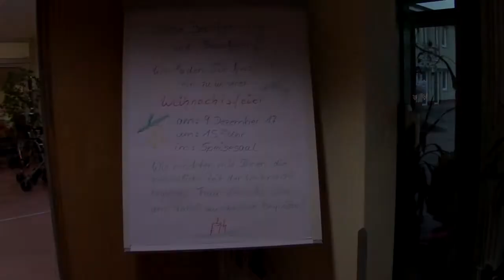Seniorenheim "Abendsonne" Adventskonzert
Swietlana Lewicka
Adventskonzert im Senioren- und Pflegeheim "Abendsonne"
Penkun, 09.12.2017